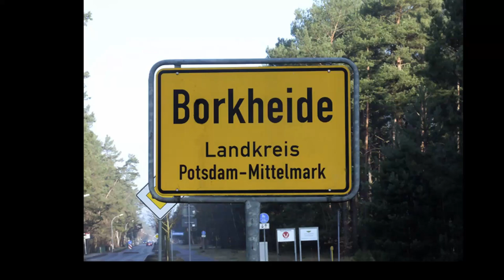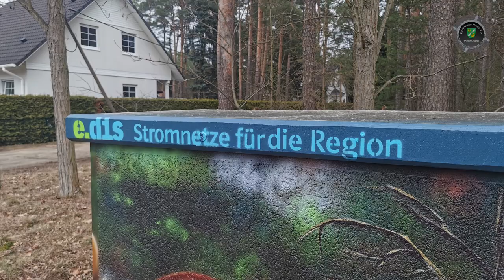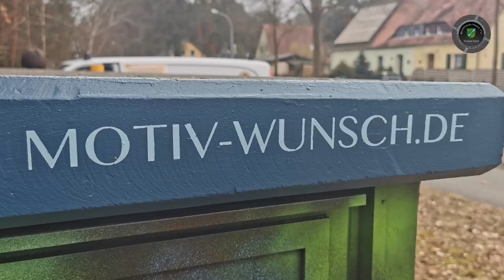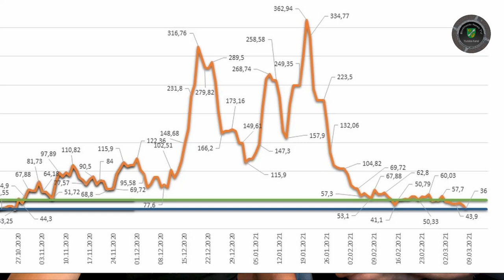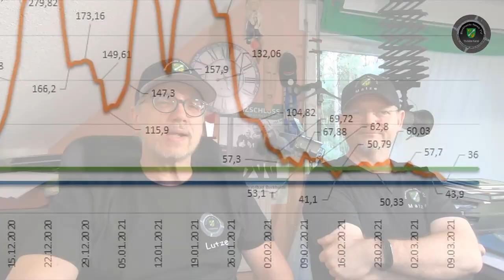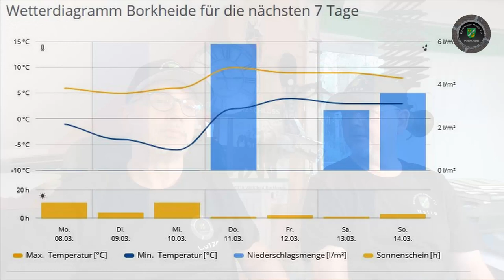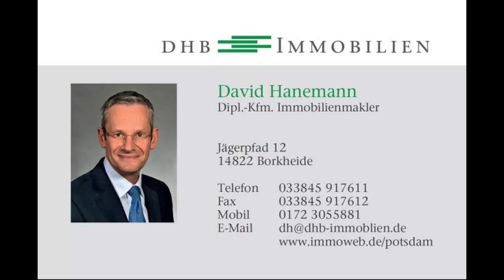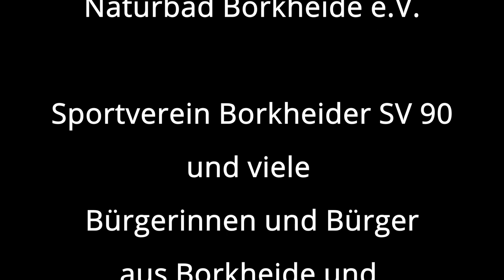Frauentag in Borkheide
Informationen der Woche aus Borkheide: Frauentag; Gruß der Woche; Einbruch in Flieger; Graffiti in Borkheide; Vandalismus in der Gradestr.; Fliegerheim sucht Unterstützung; Matze versucht das Wetter schön zu reden und BNTV wünscht eine schöne Woche